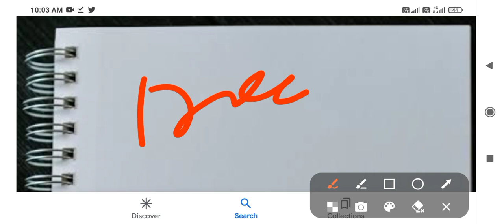UP NHM 49%अभ्यर्थी होंगे 1st लिस्ट से बाहर/Up Nhm Cutoff 2022/Up Nhm New Update/Up Nhm Result 2023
b